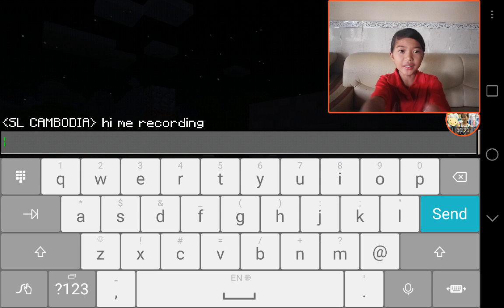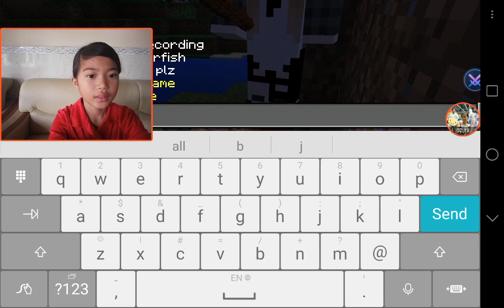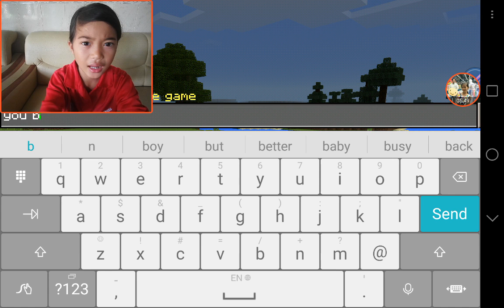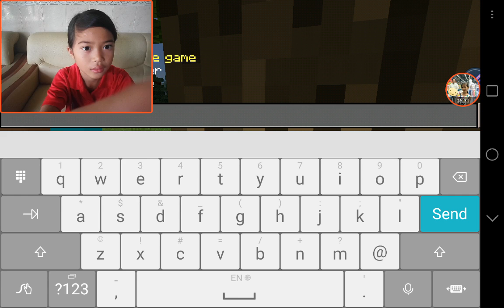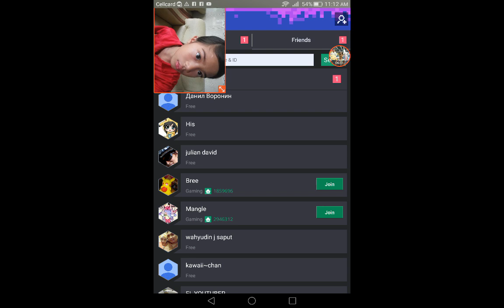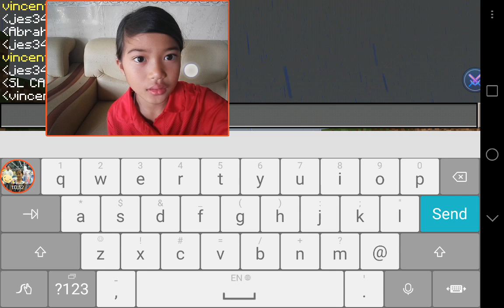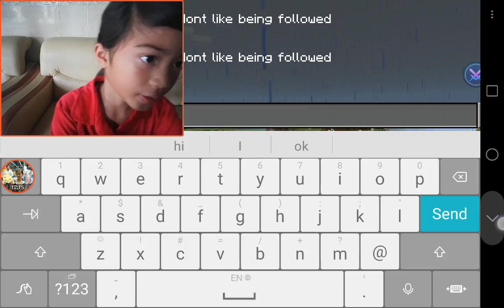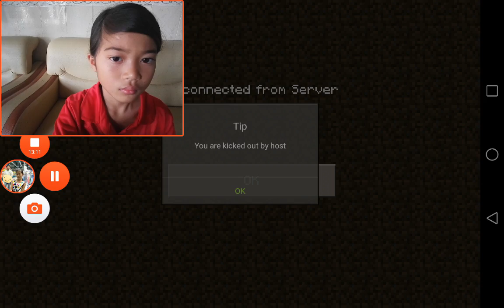PAST#4 KHMER GAMER SL CAMBODIA ONLINE GAME